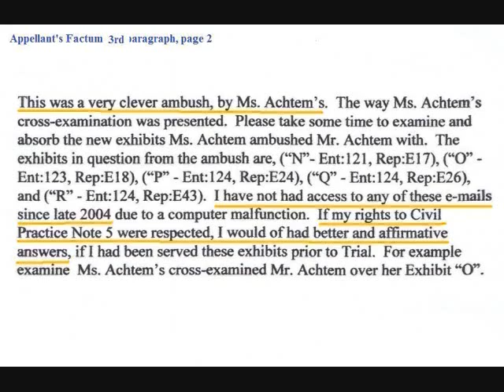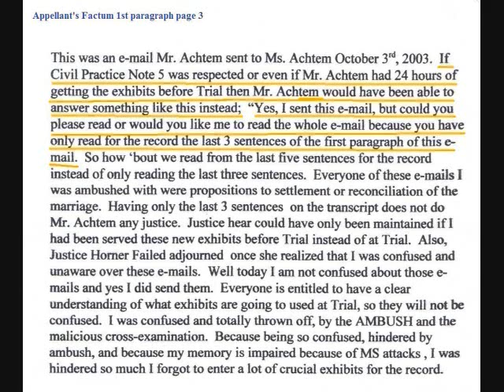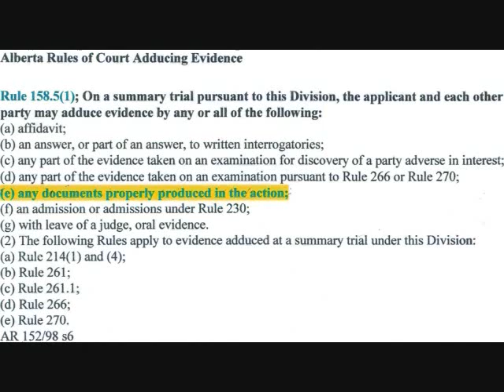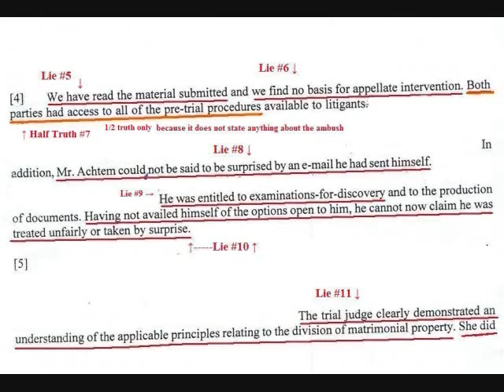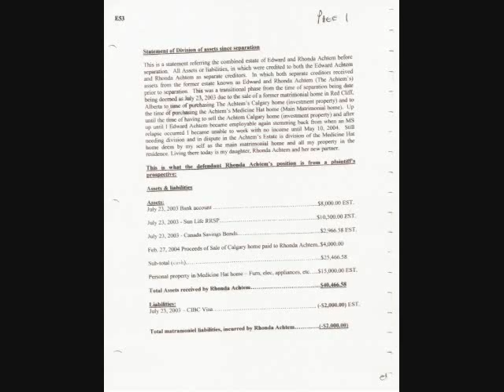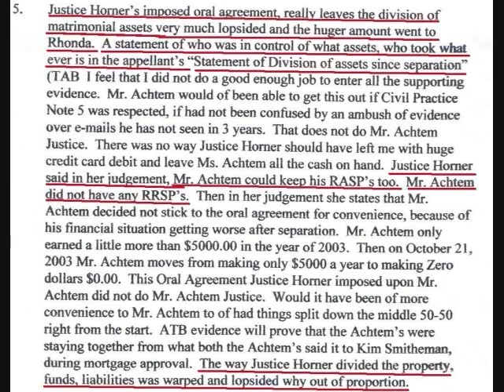4/4: LawLIARs Lies Have Genuine Integrity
I will never give in to being deprived of my freedom, justice, and rights.

This is my first video explaining how LawLIARs have raped me and my 2nd family with a pack of LawLIARs Lies. Starting from the top of the Canadian Judicial System which is not a system of Justice, but just a bogus legal system of LawLIARs backing upth integrity of their collegue LawLiars Lies instead of safeguarding the integrity of the boundaries of th Law and the Rules of Court. This will take you on a desending journey starting from Supreme Court Judge down to the dirty LawLIARs in the streets.

Following is the Act of Law, and The Rules of Court .I was deprived of my rights to:

Sections 28(1) and 28(2), of the Canada Evidence Act c-5. "An Act Respecting Witnesses and Evidence"  State;

Notice of production of book or document

28. (1) No copy of any book or other document shall be admitted in evidence, under the authority of section 23, 24, 25, 26 or 27, on any trial, unless the party intending to produce the copy has before the trial given to the party against whom it is intended to be produced reasonable notice of that intention.

Not less than 7 days

(2) The reasonableness of the notice referred to in subsection (1) shall be determined by the court, judge or other person presiding, but the notice shall not in any case be less than seven days.

Karen Horner stepped over the Alberta Rule of Court 158.5(1)(e). Because Rhonda Sails's Exhibits M to R were never produced into the action